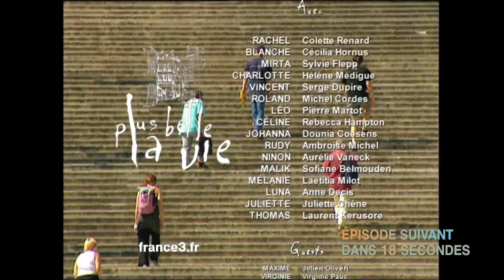PLUS BELLE LA VIE - Saison 4, Épisode 971 | La demande d'Agathe à Sonia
Véra admet l'hypothèse de Camille selon laquelle les meurtres de Liliane et de Marion sont liés. La veille de sa mort, Marion a téléphoné à Thibaud. Il n'en aurait rien dit à Véra sous le coup de la surprise : il s'attendait à découvrir le corps de Sunny et non celui de Marion. Véra peine à le croire. Maxime souhaite la libération de Léo. Agathe est touchée, mais émet toujours des réserves quant à son voyage avec son père. Agathe demande à Sonia de récupérer le passeport de Francis dès qu'elle se trouvera chez lui. Mais, mal à l'aise, Sonia s'esquive lorsque Francis l'invite avec Maxime. Camille réclame à Vincent la liste des clients qui ont bénéficié des services d'Athéna Massages. Vincent refuse malgré les menaces. Il demande à Ninon de cesser de relayer les messages du tueur, en vain. Enfin libre, Léo retrouve Agathe. Malgré sa joie de le retrouver, elle en revient à Francis qui l'angoisse : ne lui a-t-il pas dit qu'il ferait tout pour la récupérer ?

Benoît se retrouve piégé par Agnès qui annonce aux enfants qu'il reste dîner avec eux... Sybille, est ravie, mais Raphaël, à l'inverse, ne comprend pas l'obstination de sa mère à vouloir tous les réunir. Ninon confie à Luna que Benoît a préféré passer le week-end avec sa famille plutôt qu'avec elle. Lorsque Benoit les interrompt, Ninon le repousse. Benoît lui donne raison et part. N'y tenant plus, il quitte précipitamment le repas de famille, pour la rejoindre et lui parler. Son choix est fait, il veut vivre avec elle. Il ne sert à rien qu'elle se dise prête à l'attendre...

Céline veut offrir une voiture à Virginie qui refuse. Celle-ci soupçonne Céline de vouloir l'embourgeoiser et en parle à Thomas. Selon lui, Céline a peur de voir Virginie à scooter et n'ose pas le lui avouer. Pour la rassurer, Virginie offre un casque à Céline et l'emmène se promener...

👉 Première diffusion : 02 juin 2008